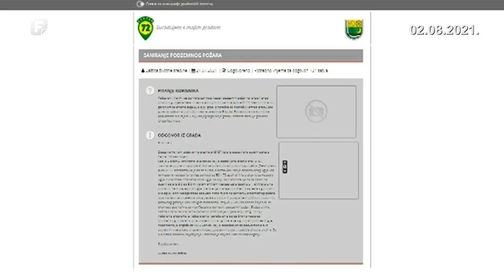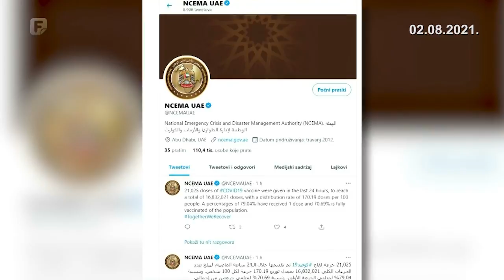Dnevnik 3 02.08.2021.